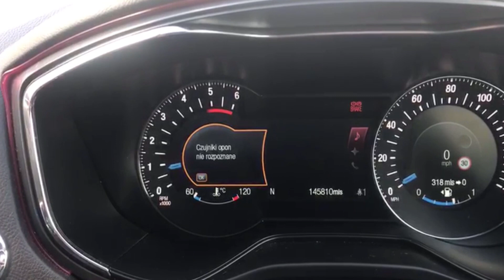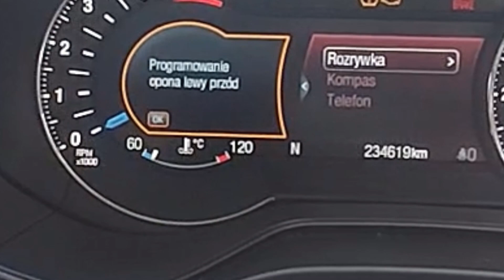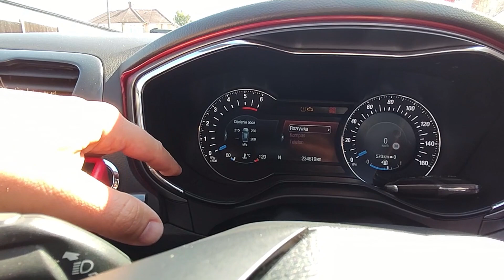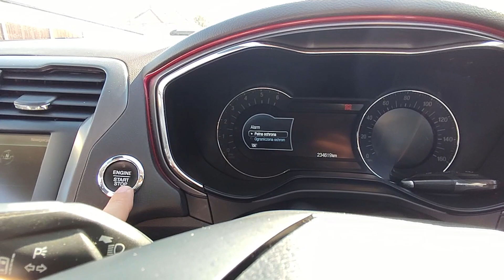Sprawdzenie który Czujnik Ciśnienia w oponach (TPMS) jest Niesprawny - Ford Mondeo (mk5)?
Jeżeli wyskakuje ci Komunikat - "Czujniki opon nie rozpoznane" - to jest wielkie prawdopodobieństwo że jeden z czujników w oponach (TPMS) jest niesprawny.

Aby to zdjagnozować możesz posłużyć sie prostą metoda pokazana w filmie.

Zachęcam do zajrzenia na mój kanał gdzie pojawiają się filmy dotyczące mechaniki samochodowej, jak i również dotyczące programu FORScan który jest genjalnym narzedziem do diagnostyki, modyfikacji i zmieniania ustawień w samochodach: Ford, Mazda, Linconl, Mercury.
Stopniowo pojawiają sie kolejne nowe filmy z kodowania, programowania, włączania i wyłączania opcji które mogą być różne, zależnie od upodobań właściciela pojazdu.

 mechanik_mobilny

00:30 diagnostyka